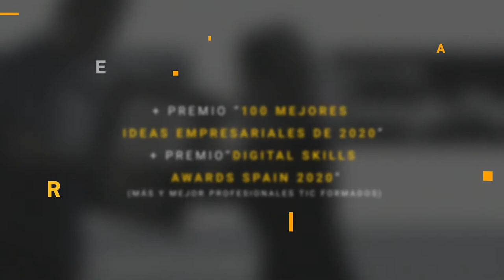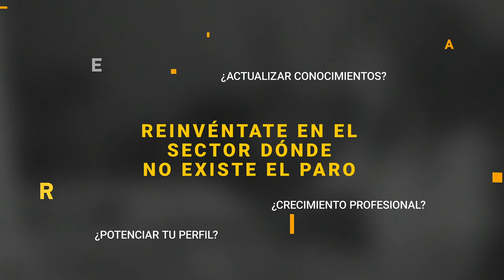Eventos en KeepCoding Tech School